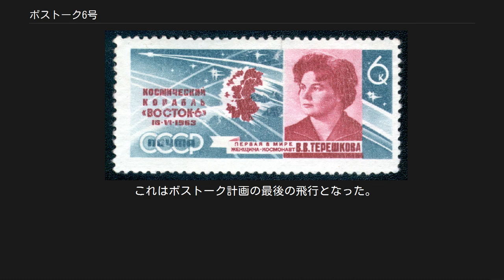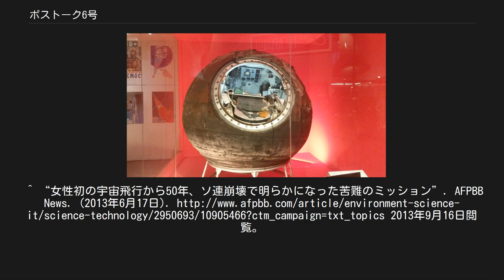ボストーク6号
ボストーク6号 ボストーク6号（ボストーク6ごう、ロシア語: Восток-6）は、初めて女性が宇宙へ飛行を行ったソビエト連邦の宇宙ミッションである。
 1963年に発行された、ボストーク6号とテレシコワの記念切手 乗員はワレンチナ・テレシコワで、宇宙飛行中における女性の身体の反応データを集めるのが目的だった。
他の宇宙飛行士と同じように、テレシコワは飛行記録をつけて写真を撮り、宇宙船を操縦した。
その最中、テレシコワが撮影した日の出の写真は、後に大気中のエアロゾル層の調査に使用された。
 2日前に打ち上げられたボストーク5号とはソビエト宇宙プログラムの合同事業として行われ、今回のミッションはもともと両方に女性が搭乗するはずだったが、ボストーク計画はボスホート計画に引き継がれることが決まったため、実現しなかった。
ボストーク6号は、ボストーク3KA機の最後の飛行となった。
 報告と長年に渡る噂によると、飛行中のテレシコワには宇宙酔いや酷い月経などの症状が表れたという。
ある報告によると、テレシコワはヒステリー状態になり、無線を通じてセルゲイ・コロリョフに叱られるまで泣き続けたという。
しかし、テレシコワはプログラムを完璧にこなした。
 2004年、制御プログラムのエラーのため、宇宙船が軌道から下降すべき時に上昇してしまっていたことが明らかとなった。
テレシコワは飛行の初日にその事態に気づき、コロリョフに報告した。
そのミスは適切に直され、テレシコワは無事に生還できた。
宇宙船の設計も担当したコロリョフの要請により、テレシコワはその後30年間にわたって事実を隠した。
 後に明らかにしたところによると、テレシコワは宇宙船をうまく誘導できず、降下が始まる直前には通信も途絶えてしまった。
管制センターは着陸完了から2時間もの間、テレシコワの位置を把握できなかった。
救助隊がテレシコワをようやく発見した場所は、想定していた地点から数十キロメートルも離れていた。
 着陸地点はアルタイ地方のバエヴォ西方の農場だった。
パラシュートでの落下中に強い風が吹き、テレシコワはもう少しで湖に落下するところだった。
再突入時のカプセルは、モスクワ近郊コロリョフにあるRKKエネルギア博物館に展示されている。
 これはボストーク計画の最後の飛行となった。
^ “女性初の宇宙飛行から50年、ソ連崩壊で明らかになった苦難のミッション”. AFPBB News. (2013年6月17日). 2013年9月16日閲覧。